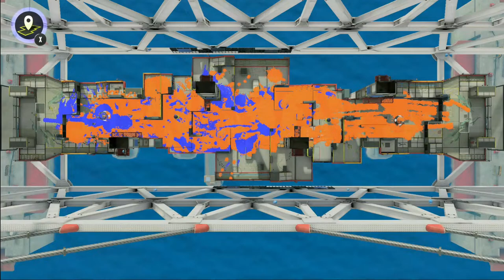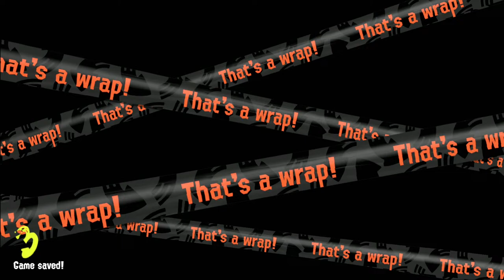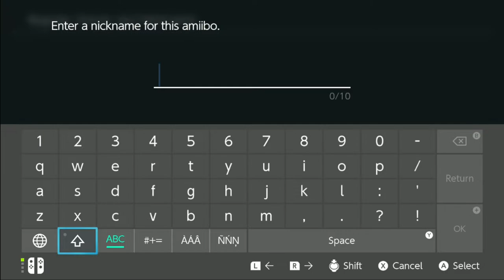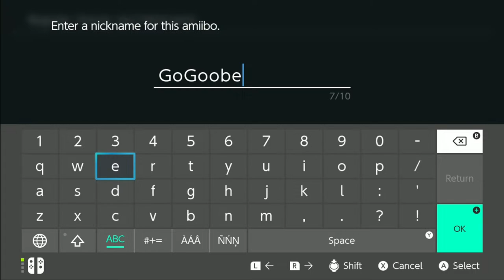BLIND PLAYTHROUGH of "SPLATOON 3" Multiplayer with Viewers, DLC & StoryMode!? Day11 🔴 Live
Hey I'm GoGoggles and Today I'm Live Streaming Splatoon 3!
I know very little about this game- I watched the first trailer when it was announced but other than that I'm going in blind with my Splatoon 1 & 2 knowledge!  I will be 100% completing this game from start to finish the best I can!